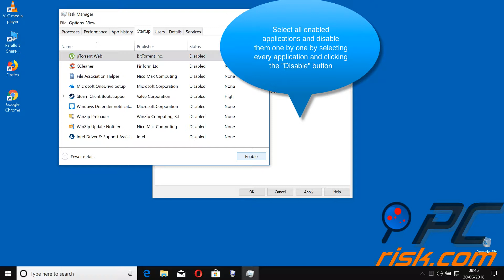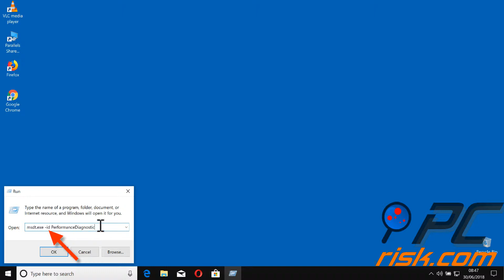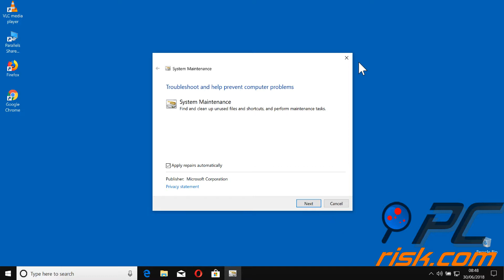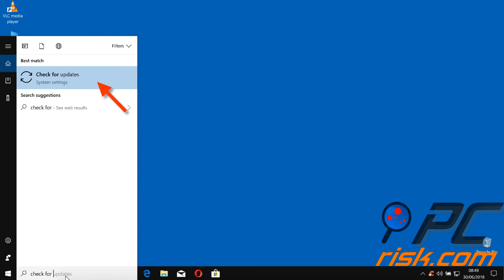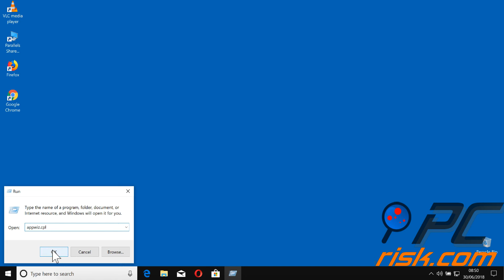How to Fix "The application is not responding" Error in Windows 10?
Video showing how to fix the application or program if it is not responding.